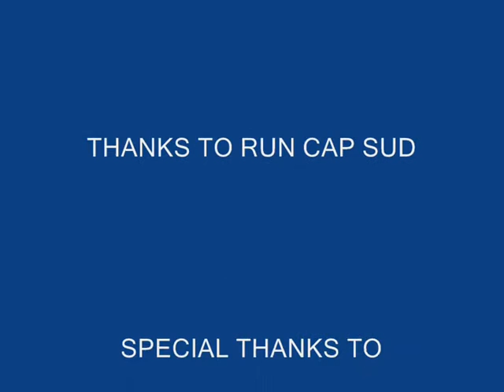STREET DRAG RUN CAP SUD LE PECHEREAU 2012